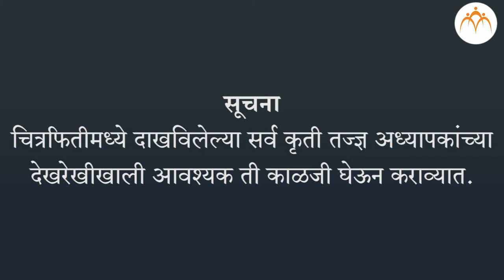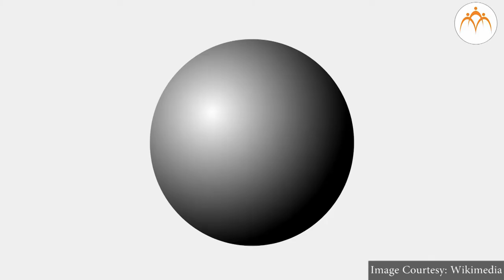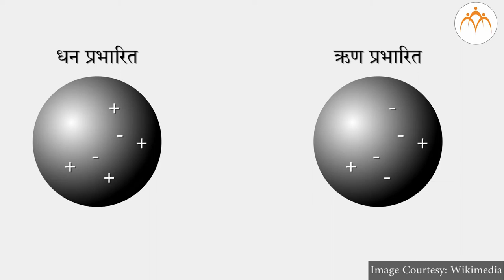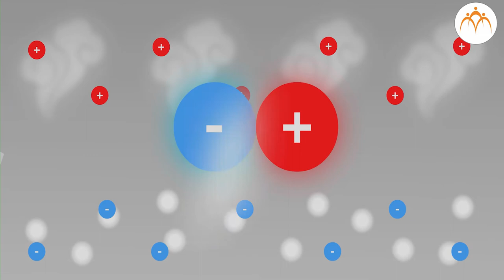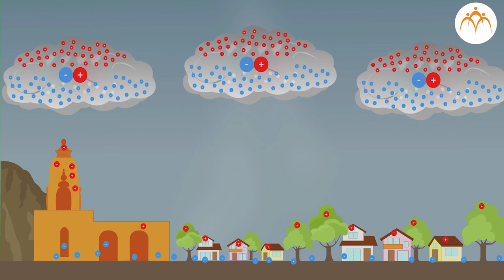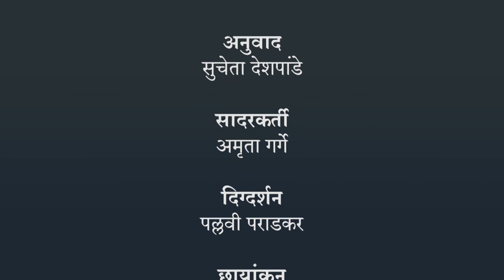स्थितिक विद्युत - वीज चमकणे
स्थितिक विद्युत, स्थितिक विद्युत - वीज चमकणे,7th,Science,Jnana Prabodhini,Maharashtra Board,